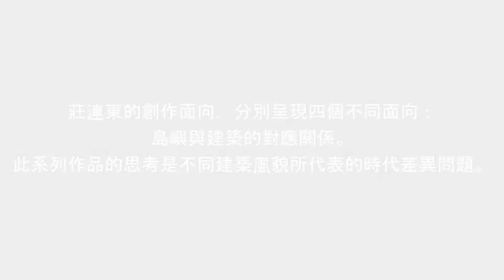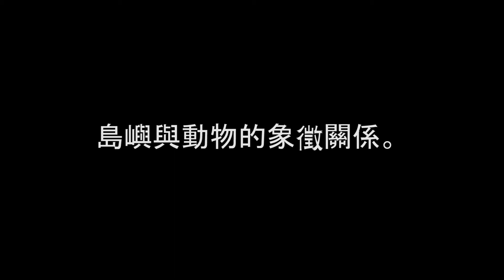【島嶼．文明–莊連東水墨創作展】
《島嶼．文明 - 2020莊連東水墨創作展》
The Islands and Civilization：
Chuang Lain Dung Solo Exhibition, 2020
展覽日期：2020/11/10~2020/12/30
開幕茶會：2020/11/14 pm14:30

佇立的島嶼，動人的姿彩，是曾經多少文明風華的積澱。審視每一座島嶼的樣貌，總是盈滿著無比豐富的想像，那是歷經歲月與風霜的淬鍊，也是乘載歷史與文化的匯聚。島嶼上面的景觀，藝術家眼中經過仔細觀察，可以具體描繪出山石林木，而沉在水下的場域，卻能任由藝術家思維無盡的馳騁。兩個世界的共構，譜出現實與幻境的並置、疊合與相融，營造島嶼強大生命力的厚度與深度。

於是，畫島嶼的現在、過去與未來；畫島嶼的真實、虛幻與可能，成為生長在島嶼文化圈的台灣當代水墨畫家莊連東近期鍾情表達的創作主題，從迴視自我生命依存環境，到深究屬於台灣這座島嶼的歷史脈絡；從遊歷世界各地的島嶼形貌，到理解人類文明進化的軌跡；從尋找差異到歸結共相，從外在追求到內心表述，島嶼的虛實意象給予莊連東寬廣的創作自主空間與情感宣洩管道。而透過島嶼形塑的山光水影意象，疊合人文演繹進程的生命影像，似乎傳遞著土地、生命與歷史緊密連結的依存關係。

莊連東的創作面向，分別呈現：一、島嶼與建築的對應關係。此系列作品的思考是不同建築風貌所代表的時代差異問題，從傳統中國庭園宮殿、宗教寺院、民間居所到現代都會大樓，從具體完整刻畫外在建築結構形貌到抽離建築物元素後再重組意象，建築成為文明轉折重要的符碼。二、島嶼與原始記號的並置關係。本系列以遠古圖像符號所表徵的史跡意義作為島嶼生成初始的源流探索，以整體人類進化的價值進行創作觀點的介入，所以不分東方或西方的圖騰，共同成為繪畫語言訴說的代碼。三、島嶼與動物的象徵關係。運用潛伏的動物形貌與山石幻化結合，將動物的兇猛、堅韌與動力作為島嶼生生不息的寓意。四、島嶼與島嶼自身的依存關係。主要從島嶼不同視角觀看形成的空間異相作為省察的根源，探討時空與差異對島嶼文明形塑的反思。四個面向各以不同的美感分為彰顯島嶼的多樣而迷離的風采。

2020年莊連東新作的發表將余秋末微涼的季節在臺南「ART102藝術空間」舉行，敬邀藝術愛好的朋友蒞臨參觀指教。

Islands and their stunning charm have been nurseries to countless civilizations and their majesty. Nurtured by age and history, every island is filled with incomparably abundant imaginations, being a medium that delivers histories and cultures. Through this artist’s deliberate observations and perspective, the mountains, rocks, forests and trees are faithfully painted, representing the scenery on islands; meanwhile the underwater realm provides the artist a place for wild, limitless fantasies. The conjunction of the two worlds creates the parallel between, the overlap and the unison of reality and fantasy, and thus brings forth the tenacious vitality of the island in depth and weight.

Hence—as a Taiwanese, contemporary ink painting artist who was brought up in the culture of an island—the present, the past, the future, the reality, the fantasy and the possibilities of islands have become Chuang Lain Dung’s latest creative themes. Through them he reflects on his own living environment, as well as tracing the historical context of Taiwan, the island country. By traveling to islands of diverse images around the world, he has comprehended the trails of progression to human civilization. He began this journey looking for distinctions, yet found a reoccurring truth; an outer pursuit has eventually lead to a personal, inner narrative. The realistic and the abstract images of island have provided Chuang a broad, independent space for creation and an outlet for emotional catharsis. Via shaping imagery of mountains and waters from the islands, which is interwoven with an image of human history’s progress, Chuang seems to be communicating the inseparable interdependent relation between life, the earth and history.

Chuang’s art is divided into several series. The first is about the correlations between an island and its architecture. This series considers the issue of age difference, which is presented by a variety of architecture styles. Be it a traditional Chinese palace with courtyard, religious temples, people's housing, or modern, urban skyscrapers—Chuang first faithfully captures the exterior appearance of its structure, then he removes the element of architecture and rearranges the picture into a new image. Hence architecture becomes a significant symbol to the transition in civilization in this series. The parallel connection between island and primitive signs is the second series, in which Chuang searches the symbolic, historical meanings of ancient symbols as the primal sources of island’s origin. He interposed his artistic perspectives into the entire value of human evolution, and thus all these symbols, without the distinction of being eastern or western, have collectively become a series of code narrated by the language of painting. The third series is about the symbolic relation between island and animals. By the fantastical fusion of crouching animals and the rocks of mountains, the fierceness, the tenacity, and the force of animals are together represented as an analogy to the liveliness of island. The fourth series is the interdependent relation between the distinct islands, which, mainly deal with his contemplation about the shaping of island by time, space and distinction. And the basis of this series of contemplations is the different look of the same place, formed by the different perspectives of looking at the islands. Thus these four series demonstrate the diverse, ineffable charm of island with a variety of distinct aesthetics.

During this refreshing, late autumn day, Chuang Lain Dung’s latest works in 2020 will debut at 102Art Gallery, Tainan. We sincerely invite everyone who is an art enthusiast to participate in this event.